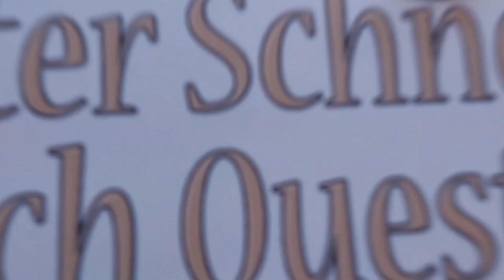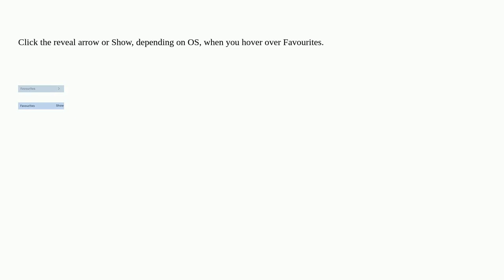Apple: How to show my home directory in the Finder side bar?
How to show my home directory in the Finder side bar?

A special thanks goes out to the community

  finder monterey